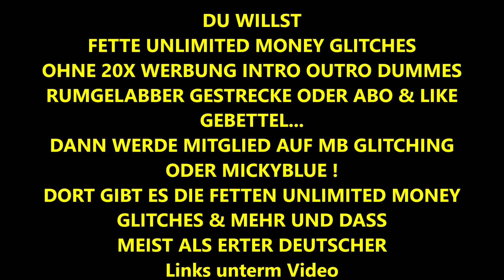+$204000 IN 2 MINUTEN IN GTA 5 ONLINE ALLE KONSOLEN UND PC (LECKER)